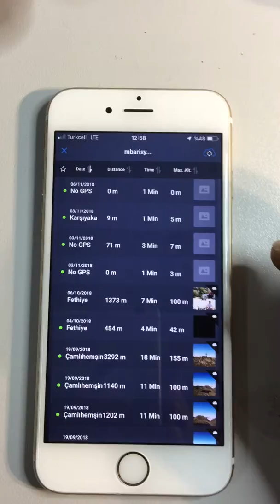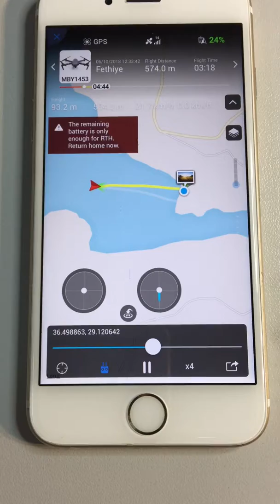Fligt Records 1